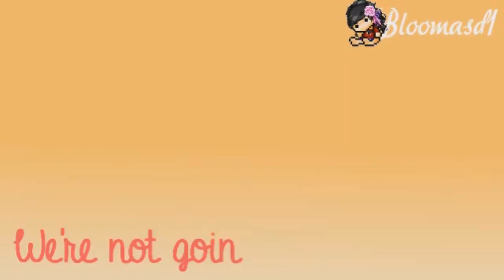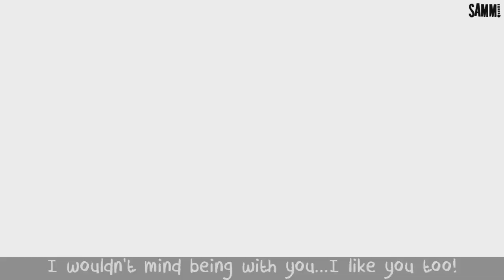MMV COLLAB | I Wouldn't Mind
Wow. This took around 3 months to finish. I did most of the parts that weren't finished but I started to get lazy. Thank you to those who waited so long for this to get uploaded (especially the collab members..) since this is the first collab i've hosted, but close enough. :) well i hope you enjoy this!

Participants:
-Bloomasd1
-LSManga100
-iiTreesUnicornsx3
-Jun8iax
-iHeartFollows
-FlyingNinja
-TheLilly911
-LilChibiN3ko

Thank you guys so much for participating!

Song : He is We - I Wouldn't Mind

no need to read here (but you can, your life)